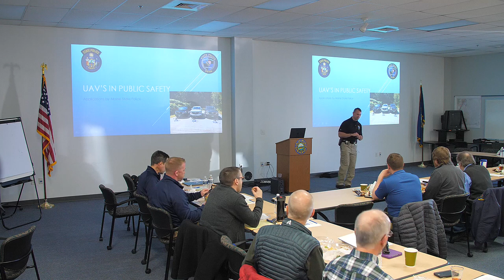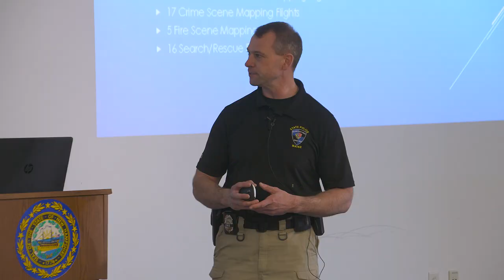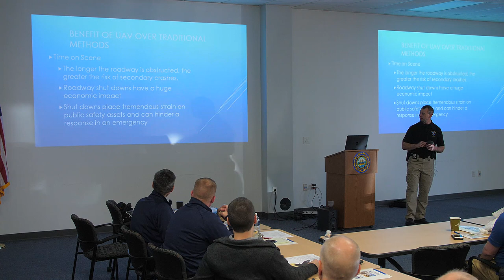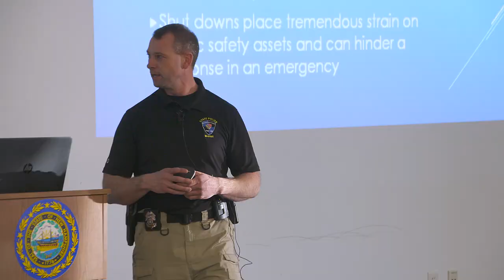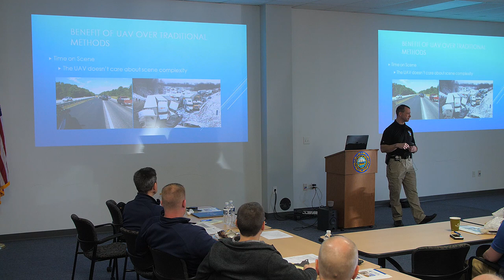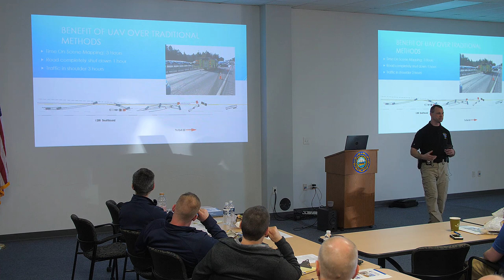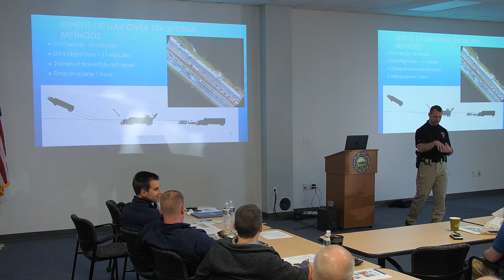I-95 CC-Workshop-Operational Scenarios using UAS – Maine State Police - April 11, 2019.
I-95 CC-Workshop-Operational Scenarios using UAS – Maine State Police - April 11, 2019. Maine State Police – Law Enforcement & Public Safety UAS  Use Cases. Videos from this event provided thanks to the Massachusetts Department of Transportation, Aeronautics Division.